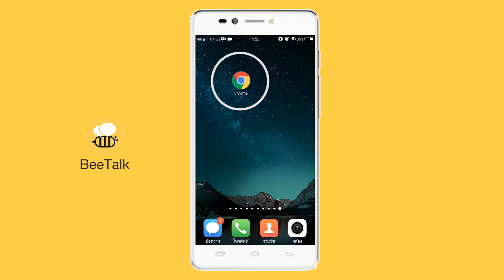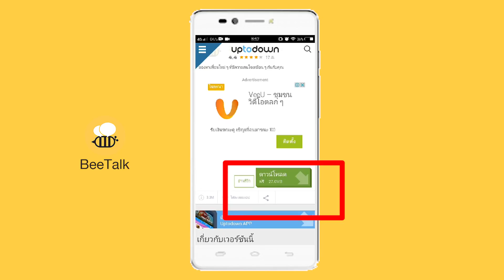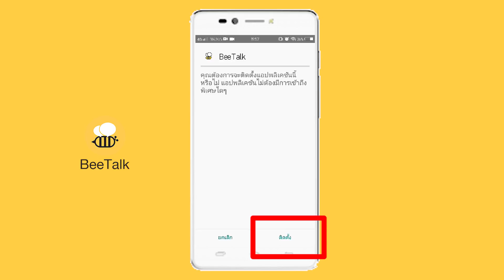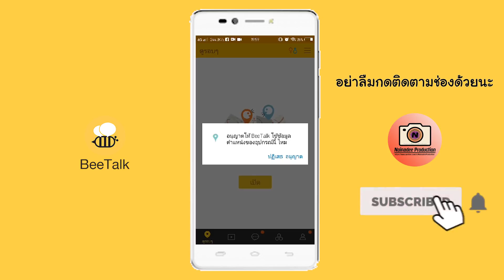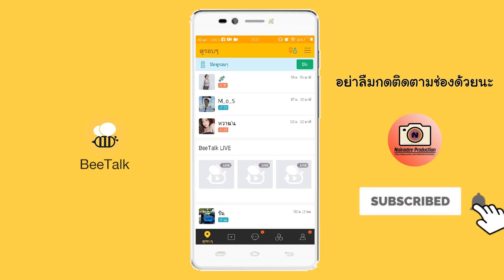วิธีแก้ beetalk ให้เพิ่มเพื่อนได้ ดูบอร์ดได้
เพิ่มเพื่อนไม่ได้ ดูบอร์ดไม่ได้ แต่เราช่วยได้
ทำตามเรา เล่นได้เหมือนเดิมแน่นอน 100 %
ง่ายนิดเดียวววววววววววววววววววววววววว

** ลิงค์โหลดล่าสุด ให้โหลดตัวนี้นะครับ ถ้าหากโหลดจากที่ผมสอนไม่ได้**

** ให้โหลด เวอร์ชั่นที่ต่ำกว่า 3.0.0 นะครับ จะได้สามารถเล่นได้ตลอด**

- หากมีข้อผิดพลาดประการใด ต้องขออภัยไว้ ณ ที่นี้ด้วยนะครับ
- หากมีความคิดเห็นหรือมีข้อเสนอแนะอย่างไร ก็คอมเม้นกันได้เลยครับ
- และหากดูแล้วชอบใจ อย่าลืมกดไลค์ กดแชร์ และกดติดตามช่องกันด้วยนะครับ